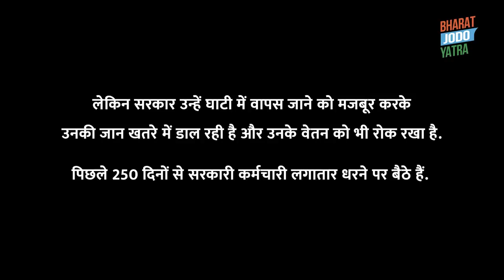कश्मीरी पंडित आपसे जवाब मांग रहे हैं, प्रधानमंत्री जी | Rahul Gandhi